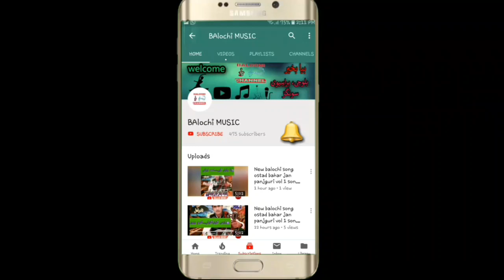NOOR HAYAT VOL 31 EID GIFT || NEW BRAVI SONGS 2019 SONG NO 19 FALAL NI || فلحال نی